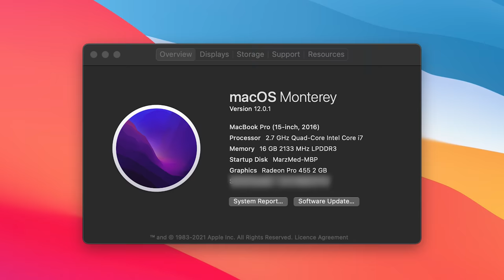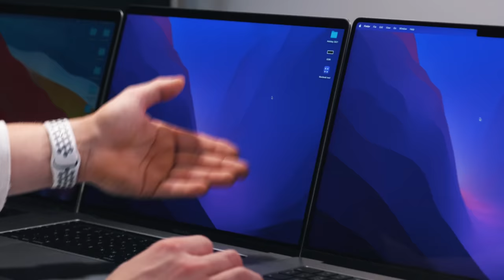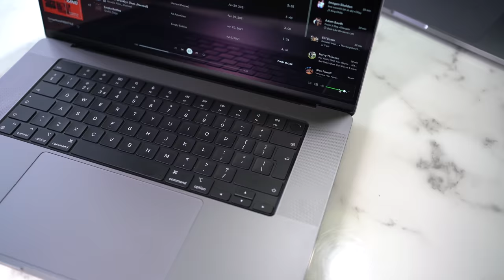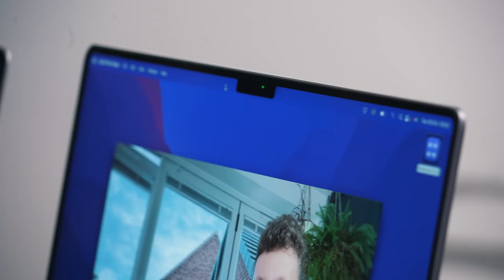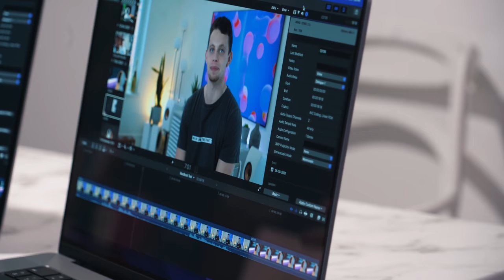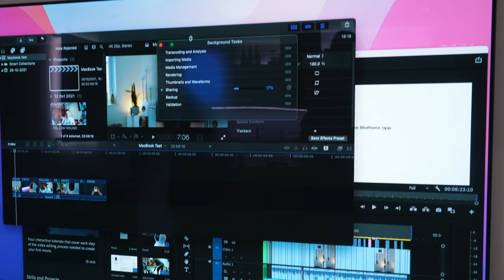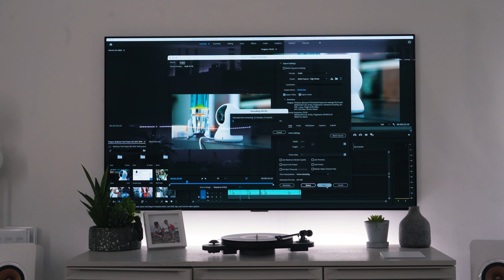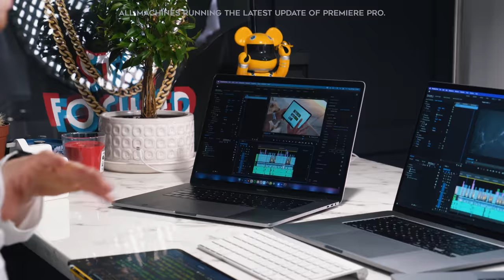2021 MacBook M1 Pro...Surely Nothing Can Top This?! (SO SHOCKED!)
New 2021 M1 Pro vs. 2016 and 2019 Macbook Pro Shootout!